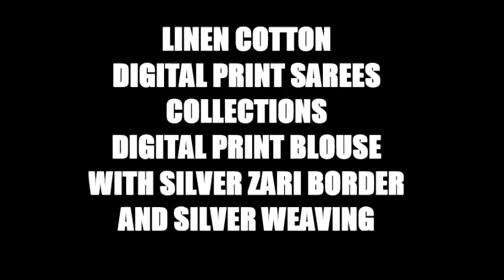Soft Linen Cotton fabric with Digital Printing and Digital print Blouse with silver Zari border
Vadami Sarees Presenting You Most Beautiful Linen Cotton Digital Print Sarees Collection -New Print New Range

Fabric details : Saree fabric & Print
Soft Linen Cotton fabric with Digital Printing and digital print Blouse with silver Jari border and silver Weaving Jari Border Sarees | SAREES CUT 5.50 MTR

Color Matching Singal
Blouse fabric
Linen Cotton with digital print
Blouse length - 0.80 Mtr
( Un Stitching Blouse)
NOTE - Easy to Home Washable Sarees No Color Problem